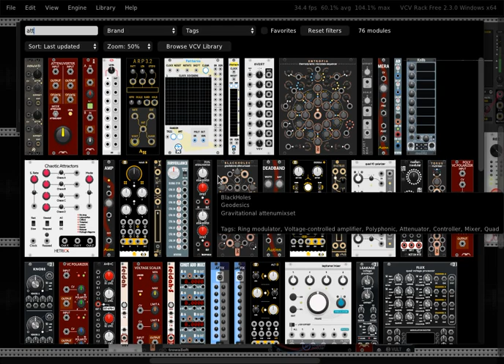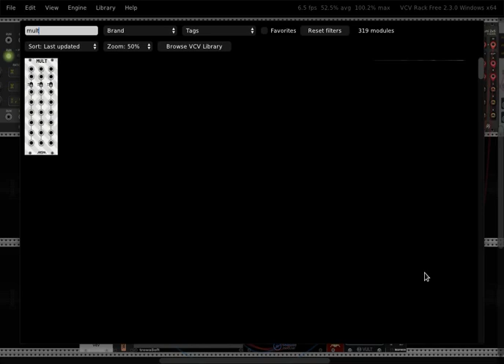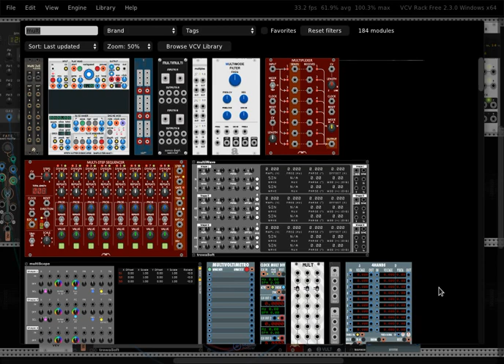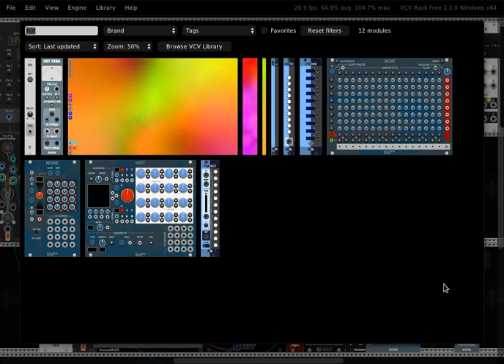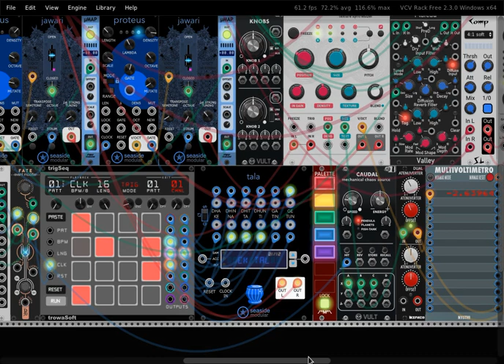PROTEUS / VCV RACK